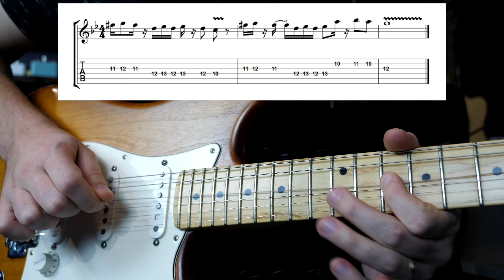a new chapter...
Thank you all so much for your support. I wouldn't be here without you.